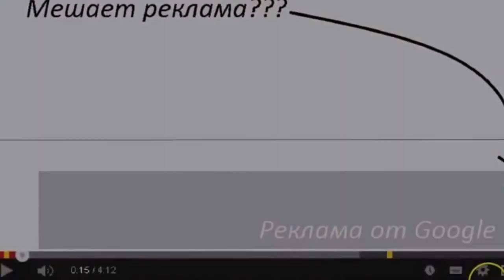Прикольные видео - смешные ситуации и моменты!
Подборка прикольные видео - смешные ситуации и моменты из жизни – отличная  порция позитива и юмора!

Самые смешные приколы,  розыгрыши, шутки, курьезные ситуации, смешные случаи из жизни – короче, самое смешное про людей видео, обязательно поднимут вам настроение!
Прикольные видео про людей   - самое смешное видео на Ютубе!
смешные приколы